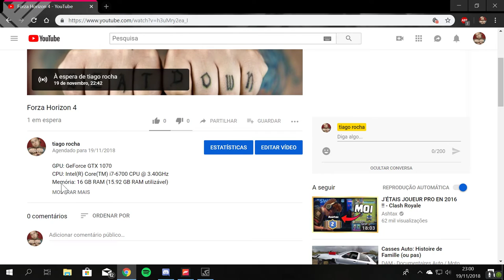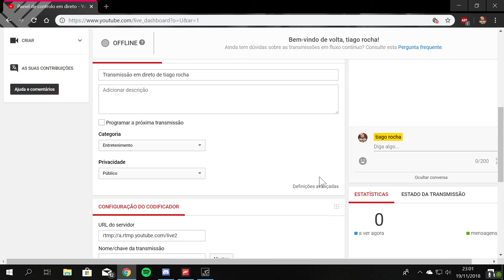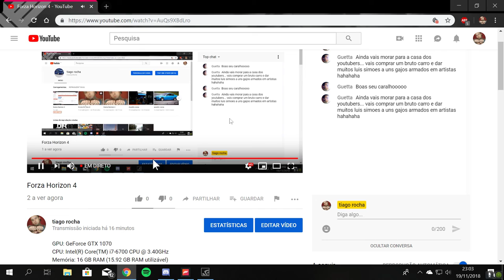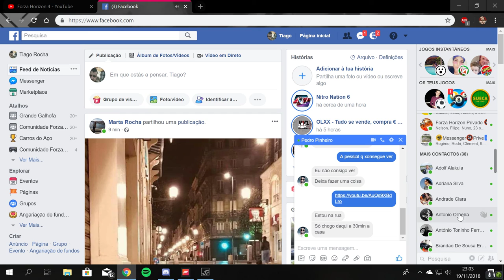Forza Horizon 4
GPU: GeForce GTX 1070
CPU: Intel(R) Core(TM) i7-6700 CPU @ 3.40GHz
Memória: 16 GB RAM (15.92 GB RAM utilizável)
Resolução actual: 1920 x 1080, 60Hz
Sistema operativo: